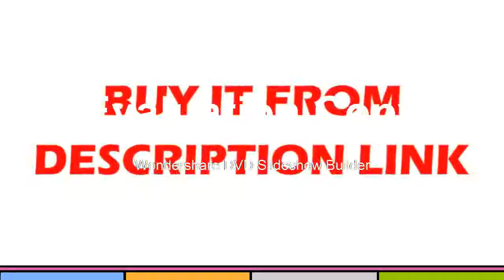Lines 3D Self Leveling Laser Level Nivel Laser 360 Autonivelante Super Powerful Green Laser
Product On Aliexpress

Wavelength:500nmBrand Name:YepbiModel Number:laser levelMeasurement Model:12 linesSize:120*85*130Precision:+-1mm/8mType:Line Lasersnivel a laser:nivel laser 360 autonivelantelevel:laser level 360lazer level:construction tools